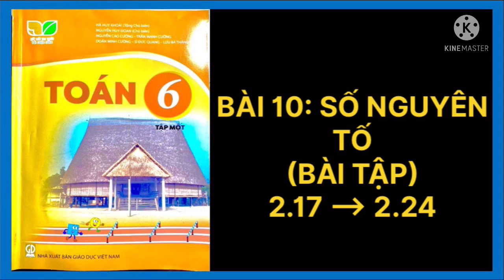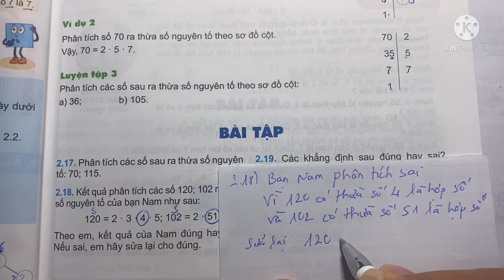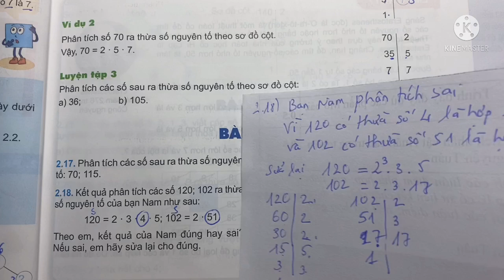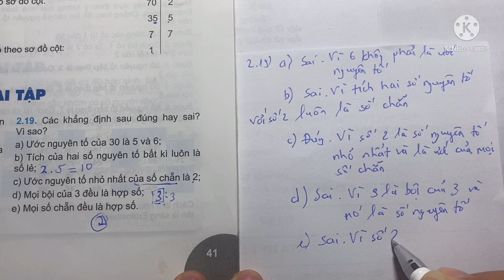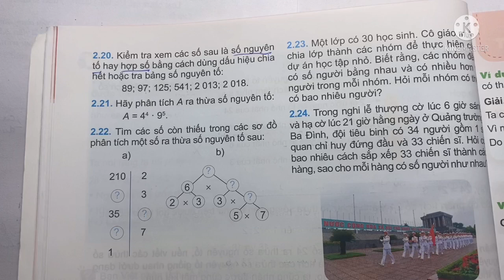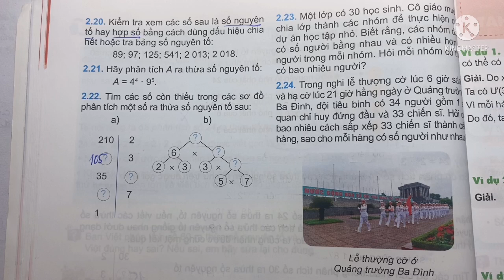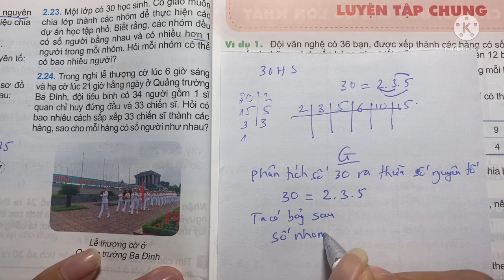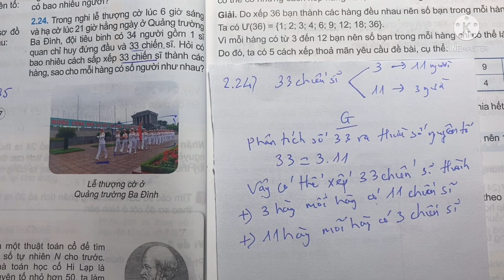Bài 2.17, 2.18, 2.19, 2.20, 2.21, 2.22, 2.23, 2.24 trang 41, 42 - Toán 6 - Kết nối tri thức